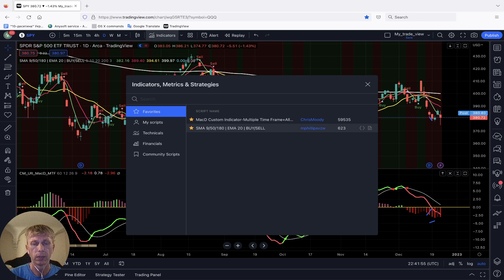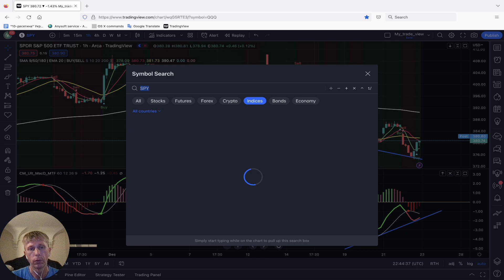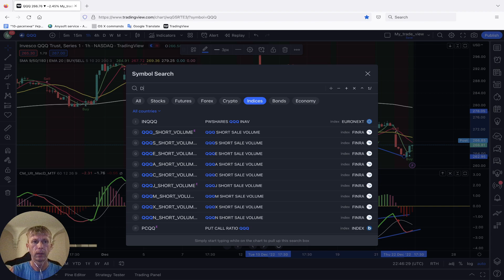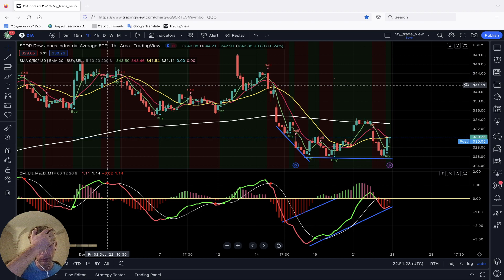BearTrend? Daily Market Update. Easiest trading strategy SPY QQQ DIA IWM stocks by STS